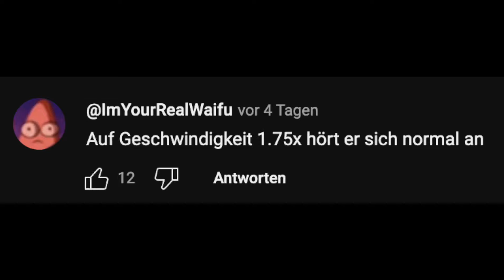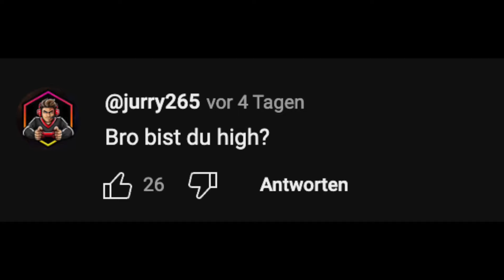Logan Paul hat mein Leben ruiniert ...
Nie wieder Panik in Gesprächen! Lerne, wie du sicherer und entspannter wirst